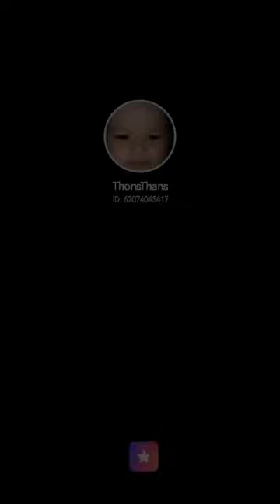December 4, 2023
Take Me Up#StarMakerListen to 'Take Me Up' I sang! (StarMaker, free online karaoke)